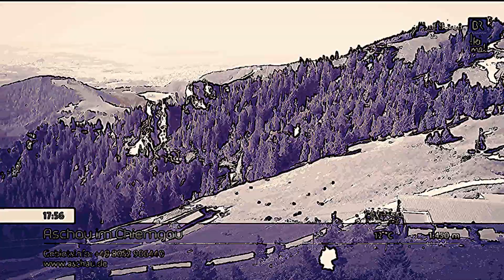BR Heimat - Blasmusik-Konzert 03. Juni 2023 (Panoramabilder BR-Livestream BR-Fernsehen [HD])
Hier das komplette "BR Heimat - Blasmusik-Konzert" und aktuelle Wetterbilder vom 03.